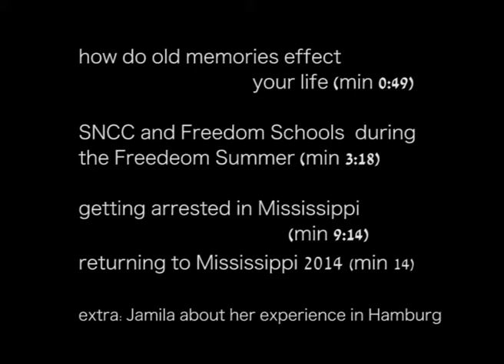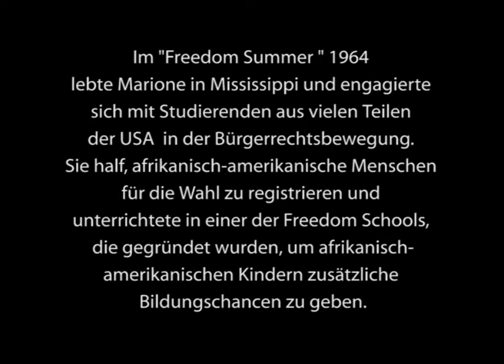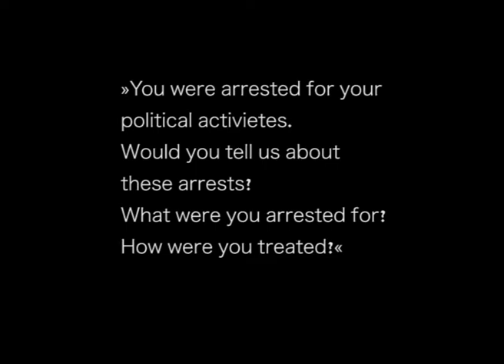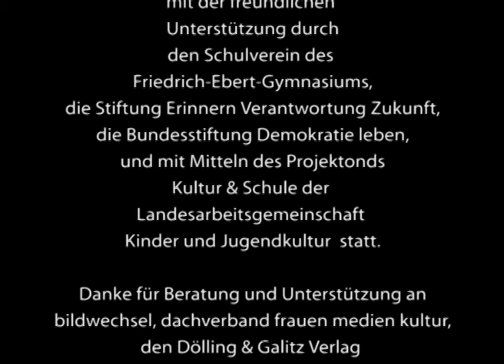Marione Ingram - Ein Jüdisches Kriegskind | Teil 2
Marione Ingram hat den 2. Weltkrieg überlebt und ist als 16 jährige Teenagerin einer jüdischen Familie in die USA geflohen. Frau Engel und einige Schüler*innen sprechen mit ihr.